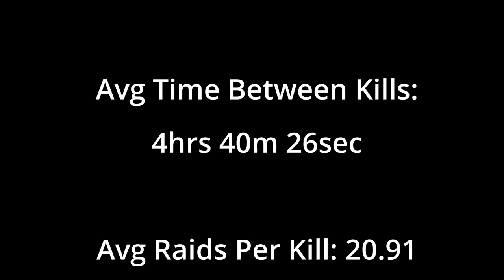WORLD FIRST TRACKSUIT of .13 ALL 100 KILLS - Escape from Tarkov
All 100 Killa kills in one video.  This was the world first tracksuit of .13 and the first ever tracksuit completed on streets.